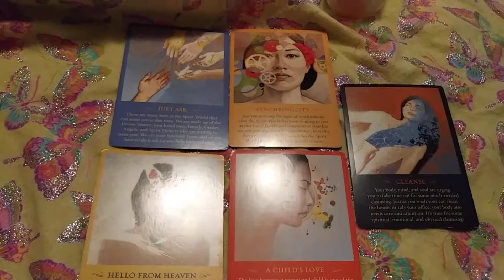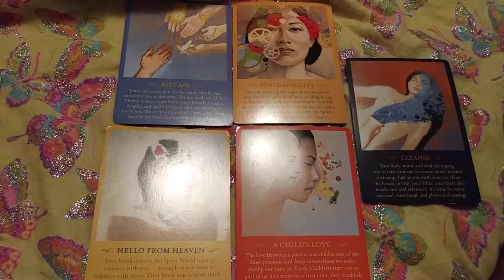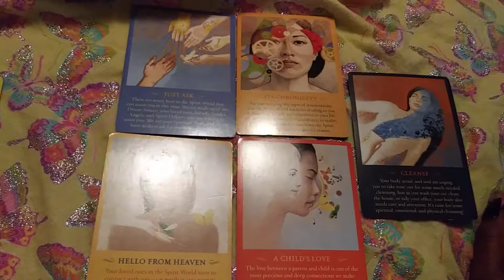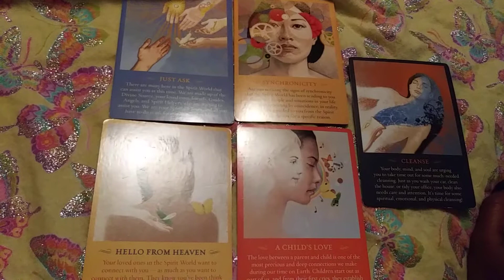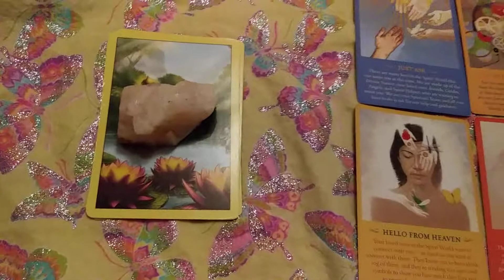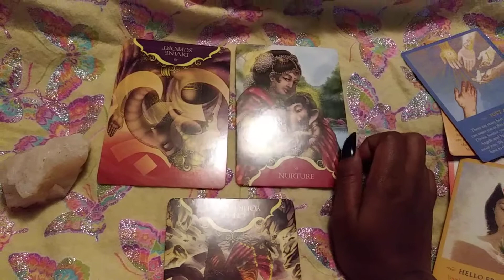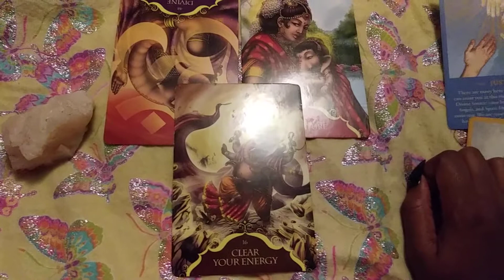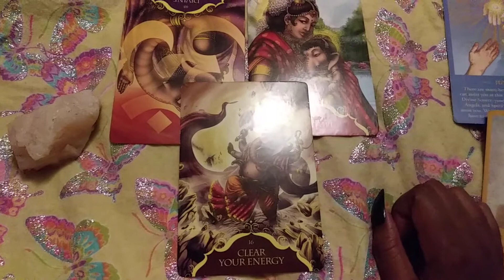Virgo July 2018 Reading.. Pick your message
🌟Gabrielle Ether Readings -Price list🌟
✨All readings start at $5 for 5 mins🌟
10 mins $10
15 mins $15
20 mins $20
25 mins $25
30 mins automatic $50
35 mins $ 55
40 mins $60
45 mins $65
50 mins $70
55 mins $75
60 mins automatic $100
✨Anytime the reading stops in between time it goes up to the next price. Ex 12mins =$15✨
✨*Also ask about my Referral Program*✨